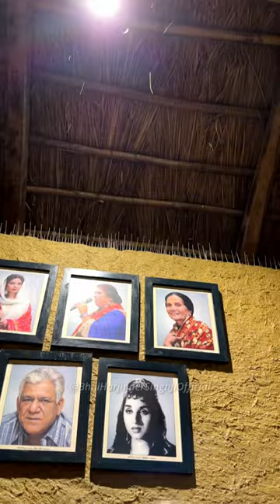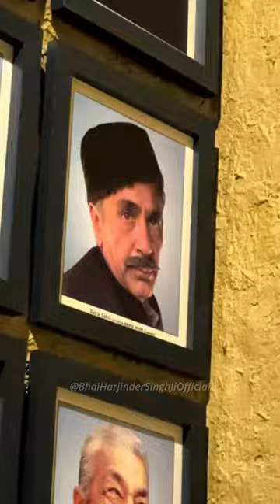vlog Amritsar Haveli Travelog | Saaz & Ustaad | Bhai Harjinder Singh Ji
Comment other videos you want us to upload.  This is only Official Youtube Channel of Bhai Sahib Ji.